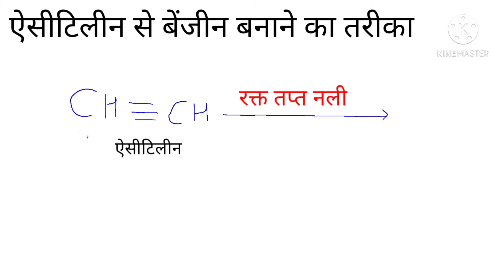एसिटिलीन से बेंजीन बनाने का तरीका reaction